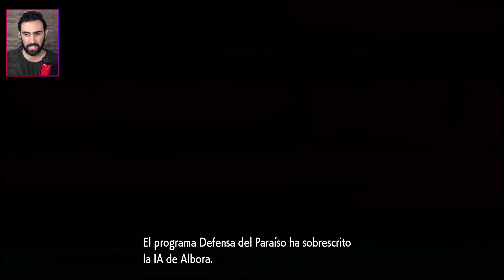✨La VERDAD de ALBORA, KORAIDON y los Pokémon del PASADO - | Pokémon Scarlet Violet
Buenas amigos! Disfruten del Video 🧡

Ahora nos adentramos por la región de Paldea en Pokémon Scarlet y Violet
Acompáñame en esta aventura para descubrir y atrapar nuevos Pokémon! Conseguir medallas, objetos, secretos, luchar con oponentes y mucho más!

Espero te haya agradado!